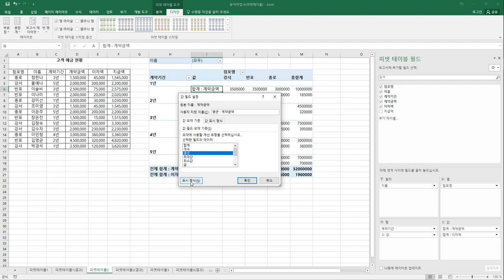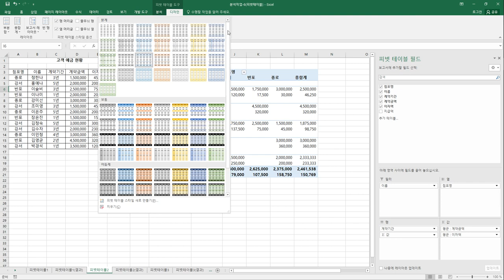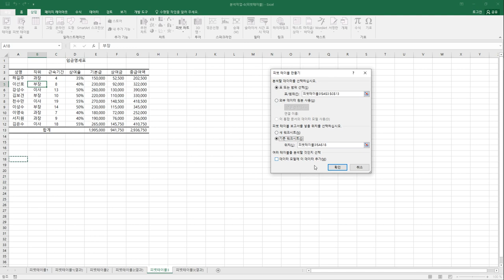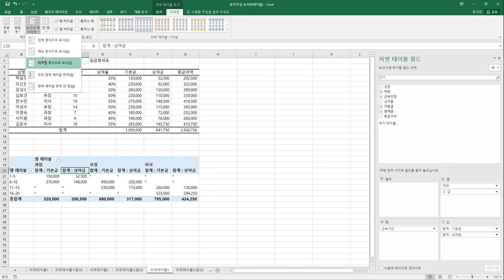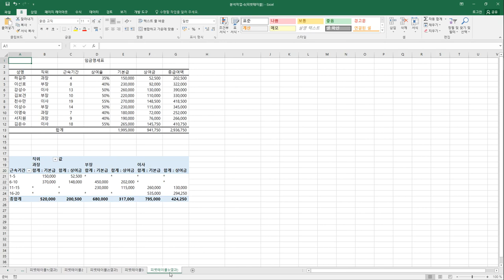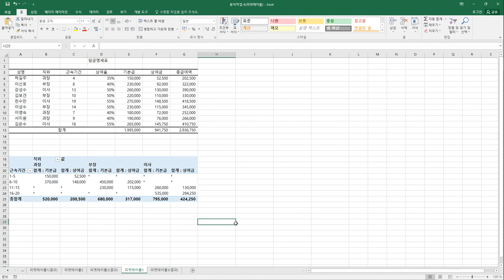[컴활2급실기] 피벗 테이블